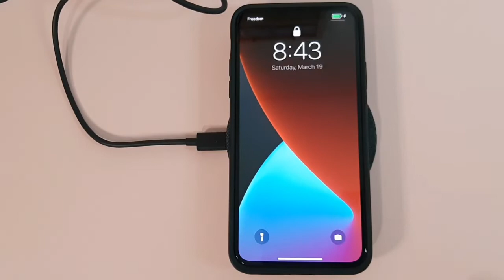IKEA iPhone Wireless Charger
Very affordable iPhone charger that you can get from IKEA.  You can use your own USB-C cable and adapter, connect it and give your iPhone an energy boost every time you put it down.

Note: Only Qi-certified smartphones and devices can work on this wireless charger.